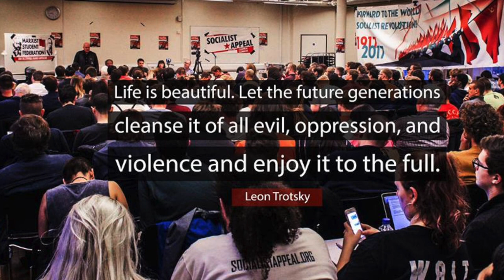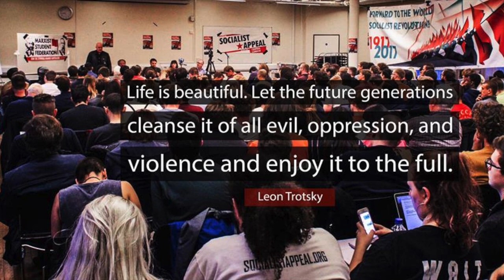“Keine Einzige darf fehlen!“ - Internationale Frauenbewegung gegen das kapitalistische System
Am Brot und Rosen-Seminar 2018 gab es ein Referat zu aktuellen Frauenbewegungen.